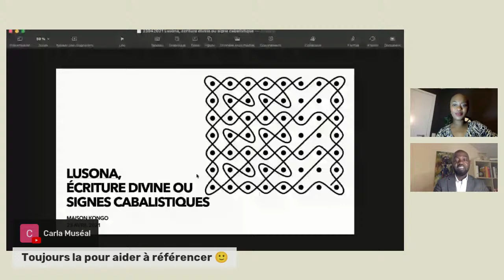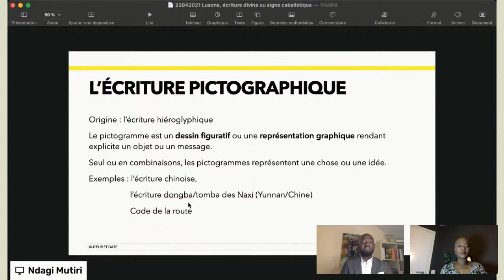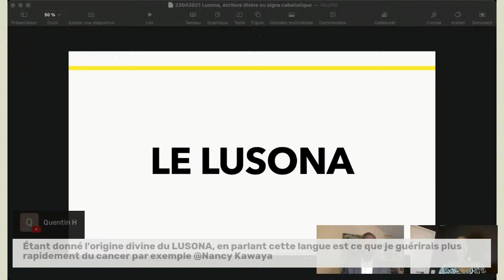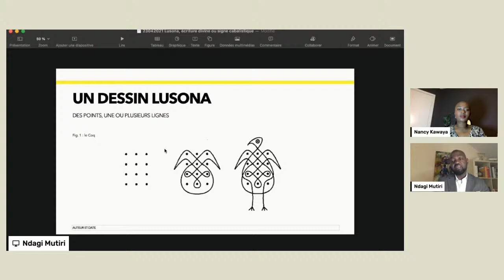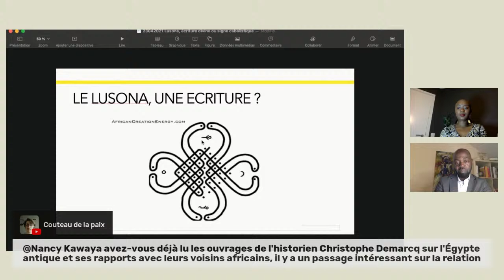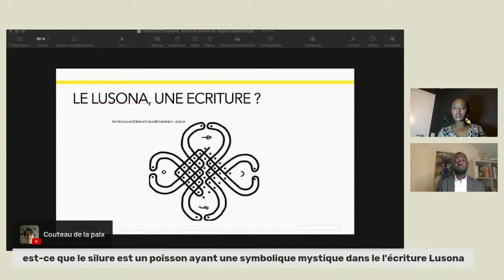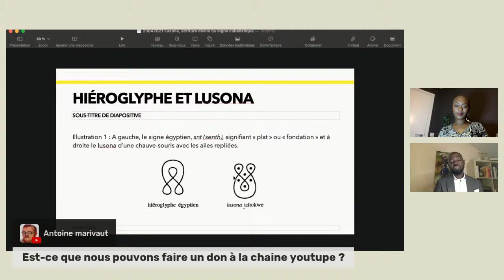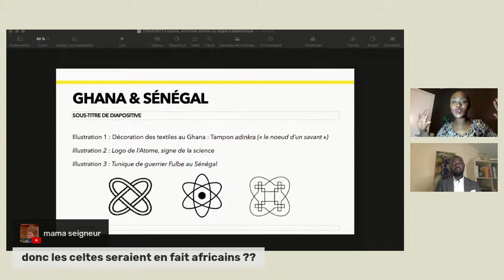Table Ronde - Maison Kongo : Le lusona, écriture divine ou signe cabalistique ?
Les lusona sont des dessins au trait réalisés par le groupe Lunda-Tchokwe des peuples bantous de l'est de l'Angola, du nord-est de la Zambie et de certaines régions adjacentes de la République démocratique du Congo.